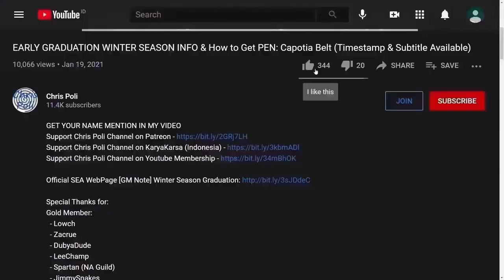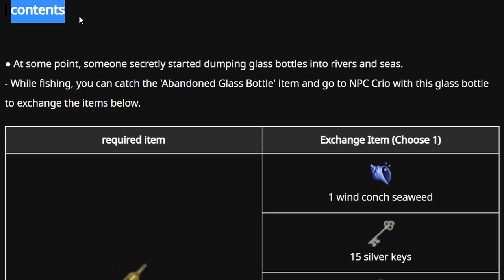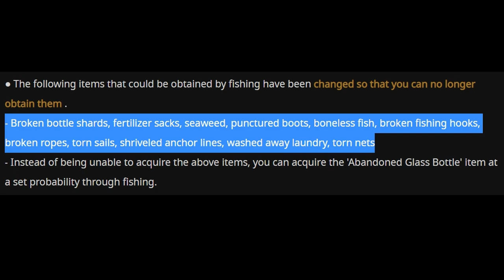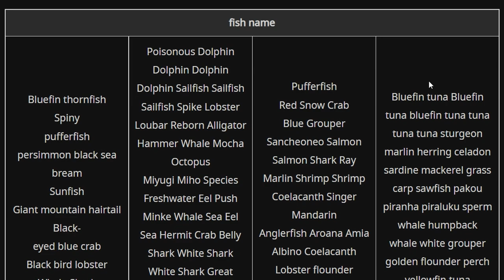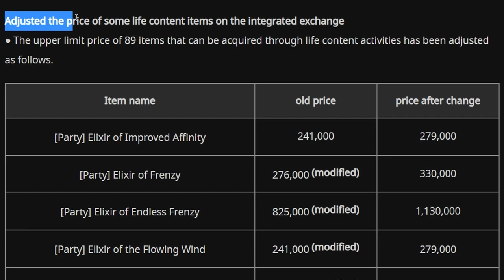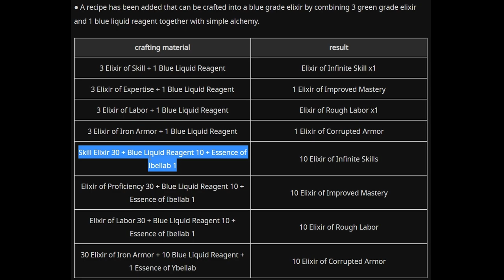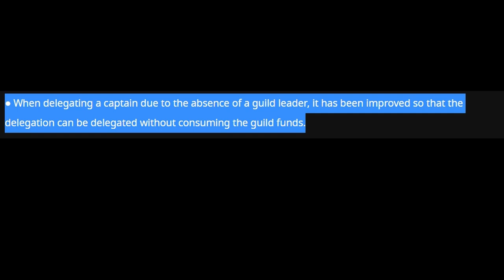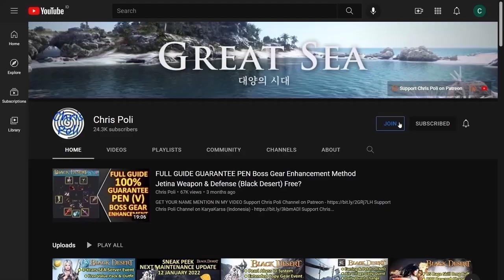Fishing & Farming Buff, Central Market Change, Gatekeeper New Mechanic (BDO Global Lab, 23 Sep 2022)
Special Thanks To:
Gold Member:
  - DubyaDude
  - JimmySnakes
  - Doki
  - Angel
  - Aeyrton
  - Kesshouban
  - KiLLSTEAL
  - Wammy
  - TokenR42
  - Demonyte
  - Bebu
Silver Member:
  - Loafie
  - BenNike
  - CripsGang
Bronze Member:
  - Ricky
  - Alexandre
  - Transatlanticize
  - Isaac Nathanael
In-Active Member:
  - Choz
  - ThugWill Ch.
  - Homie
  - Jan-Andres Alvaro
  - KAIMANA
  - Zelusoz
  - Zacrue
  - RenegadesX
  - Clouty
  - MoonpieBDO
  - Humeri
  - MAGNUMSCHLONG
  - Henry
  - Populatus
  - SusuKentalManis
  - Dan L
  - Fandorin
  - Crowkshire
  - Firdaus
  - Art Aizen
  - Tepan Gaming
  - GimontFindingGF
  - VIzsla
  - AghanimScepter
  - Remi-(AWJL)
  - Platinia
  - SkawColambia
  - Nawaf
  - SnikiBiki
  - Agis_II (NA Guild)
  - DavidJeonChuong
  - EdwardMaboLim
  - Trancestor
  - LickyCleanies
  - Soonuh
  - Puuf
  - Kinnsley
  - LeeChamp
  - Carlsenn
  - LazyLeader
  - MysticForest
  - ThePirateBeowolf
  - Charles
  - Henry
  - UpScale
  - Kenny
  - Preligrium
  - Lowch
  - Spartan (NA Guild)
  - Doughnuts
  - Ellion
  - Bumaru
  - CaptainSpock
  - Leon Muhkuh
  - Mansuru
  - Miuse
  - Ryusei
  - Mr Joiner
  - M. Owen
  - Deffmond
  - Pulv

Time Stamp:
00:00 Intro
00:31 Tips to Watch Any of Chris Poli's Video
00:52 Official Web Global Lab Server 23 September 2022
00:57 Pearl Item Change
01:27 Bon Fire Tools Improvement
01:54 Fishing Buff
01:59 New Item Fishing Byproduct
03:53 Old Fishing Quest Change
04:29 New Family Fishing Questline
05:09 Blu & Yellow Fish Price Increase
05:39 Imperial Fishing Buff
06:20 Farming Buff (Mystical Seed Yield)
06:36 Peridot Forest Path Wagon Improvement
07:17 Item Adjust Price on Central Market
08:24 Blue Grade Elixir Improvement
09:07 Gatekeeper New Mechanic
10:32 Guild Master Delegation Cost Change
10:59 Any Other Minor Fix & Change
11:10 Special Thanks for Direct Support
11:36 Support Chris Poli Channel on Patreon/KaryaKarsa/Youtube Membership
12:16 Ending